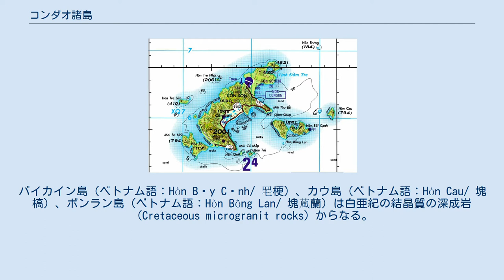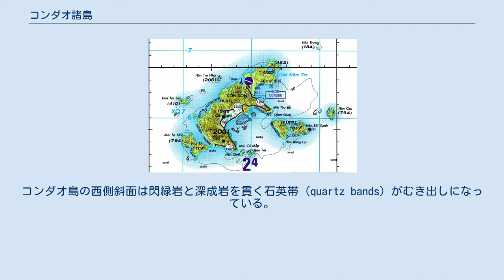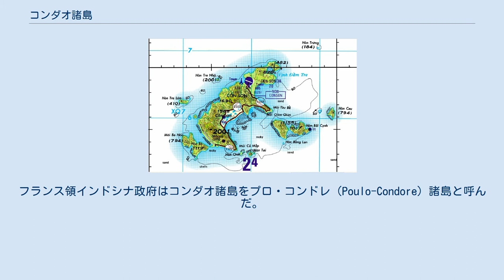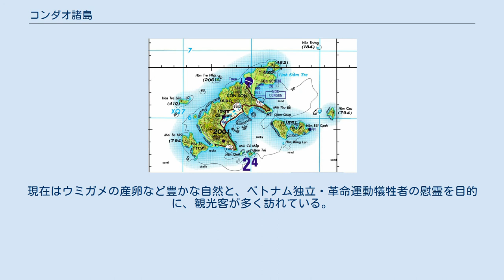コンダオ諸島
バリア＝ブンタウ省の県
コンダオ諸島（コンダオしょとう、ベトナム語：Côn Đảo/ 崑島）はベトナム東南部、バリア＝ブンタウ省の群島である。
全域はバリア＝ブンタウ省コンダオ県（コンダオしょとう、ベトナム語：Huyện Côn Đảo/ 縣崑島）に属する。
 コンダオ諸島はブンタウから185 km離れた沖合にあり、大小16の島々からなる。
陸地面積は合計75.15 km2、最も大きなコンソン島のみ有人島で、約7000人が暮らす。
コンソン島にはコンダオ空港があり、230 km離れたホーチミン市との間に空路が開設されている。
 島々は様々な時代に形成された岩漿岩から成っている。
バイカイン島（ベトナム語：Hòn Bảy Cạnh/ 𦉱梗）、カウ島（ベトナム語：Hòn Cau/ 塊槁）、ボンラン島（ベトナム語：Hòn Bông Lan/ 塊葻蘭）は白亜紀の結晶質の深成岩（Cretaceous microgranit rocks）からなる。
コンダオ諸島の北の島々は石英閃緑岩と中生代後期から新生代初期の花崗岩（花崗閃緑岩）からなり、部分的に第四紀の海洋堆積物に覆われている。
南の島々とバ島（ベトナム語：Hòn Bà/ 塊婆）は流紋岩と時期不明の貫入岩体から成る。
コンダオ島の西側斜面は閃緑岩と深成岩を貫く石英帯（quartz bands）がむき出しになっている。
 諸島はかつてのクメール王朝の支配地域でありコ・トララッチ（Koh Tralach）という名で知られ、17世紀までにキン族が定住した。
 1702年7月16日、イングランド王国イギリス東インド会社はコンソン島に入植地をつくり、インド・中国航路の集散拠点とした。
3年後の1705年3月2日、イギリスの駐在員たちはベトナム人らに殺され、工場は破壊され、また残った者たちも島から追い出された。
 ベトナム阮朝の内紛の最中の1787年、嘉隆帝はフランスとヴェルサイユ条約を締結しコンダオ諸島をフランスに割譲した。
しかしこの時はフランスは嘉隆帝の支援に失敗し、条約は破棄されている。
 後に1861年、諸島はフランスの支配下に置かれた。
フランス領インドシナ政府はコンダオ諸島をプロ・コンドレ（Poulo-Condore）諸島と呼んだ。
これは諸島のマレー語での呼称（Pulo Condore）に由来している。
その後、コンダオ諸島は「虎の檻」のニックネームで知られる劣悪な監房を持つコンダオ刑務所として悪名を馳せた。
ベトナムの民族主義者たちはこの刑務所に送られ刑期を過ごした。
後には南ベトナム政府により、ベトナム人共産主義指導者たちもまた、ここで「再教育」された。
19世紀以降、延べ20万人の政治犯が収容され、2万人以上が死んだ。
現在はウミガメの産卵など豊かな自然と、ベトナム独立・革命運動犠牲者の慰霊を目的に、観光客が多く訪れている。
 1984年、諸島のうちの多くの島々がコンダオ国立公園として保護下に置かれた。
この環境保全地域は1998年にはさらに拡大された。
域内で保護対象として扱われる動物にはタイマイ、アオウミガメ, イルカ、ジュゴンが含まれる。
保護対象となる生態系には海草藻場、マングローブ、サンゴ礁が含まれている。
 コンダオ・ナショナル・パークと世界自然保護基金はさらに広い海域での保護活動、海草藻場、サンゴ礁の保全、そして持続可能な観光産業の確立に尽力している。
諸島の行政はバランスのとれた開発を目指し持続可能な環境資源の活用に力をいれている。